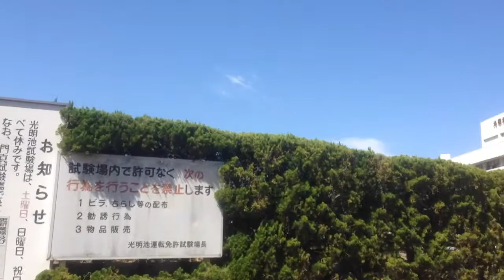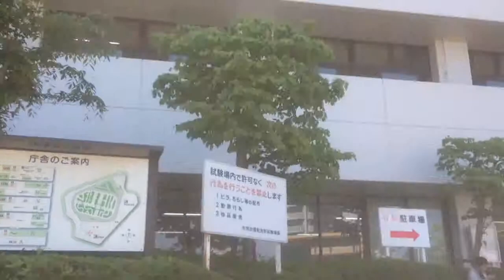光明池駅から運転免許試験場へのアクセス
泉北高速鉄道　光明池駅から光明池運転免許試験場への連絡通路です。光明池駅改札を出て三井住友銀行を右折すれば迷わずに行けると思います。
下手な撮影で申し訳ありませんが、少しでもお役にたてれば幸いです。
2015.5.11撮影